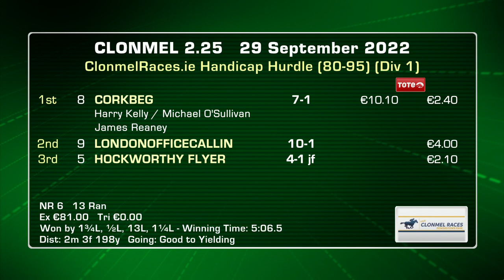Clonmel Highlights 29th September 2022